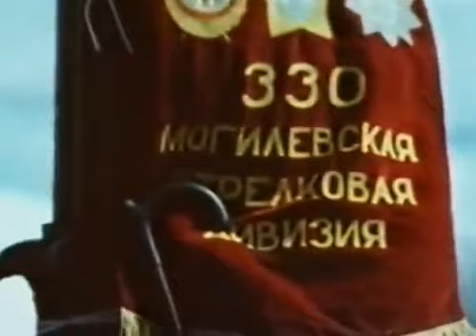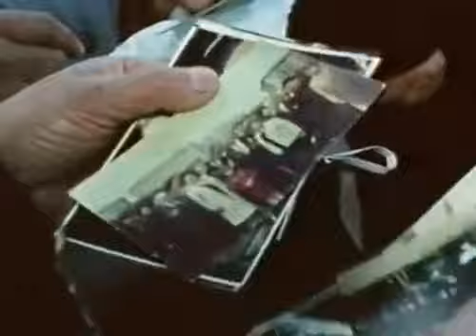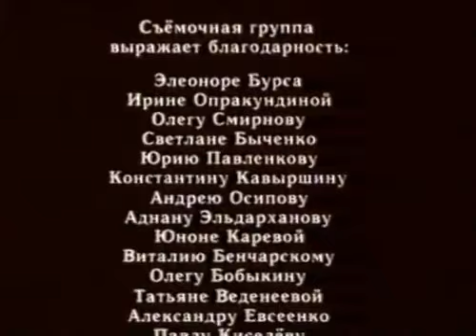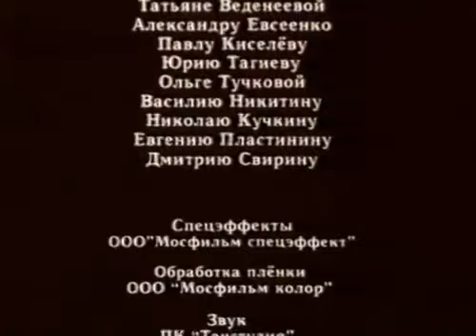Сочинение на уходящую тему (2000)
О смене поколений. О том, как люди, живущие в одной и той же стране, разительно отличаются друг от друга.

Автор сценария и режиссер Сергей Станиславович Говорухин (1 сентября 1961, Харьков — 27 октября 2011, Москва)